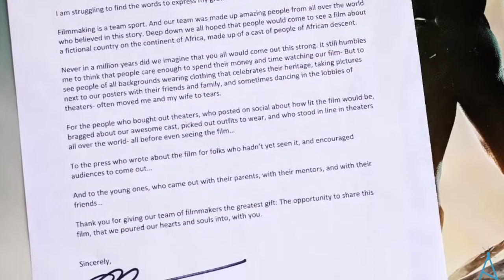JULIE SAYS SO "Movie Minute" for 2/23/18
Here's the latest "Julie Says So" MOVIE MINUTE featuring reviews of "Annihilation" and "Game Night." I've also got a list of the TOP 5 MOVIES to see now and SOME FREE MOVIE PASSES! In fact, check the website on a regular basis because I'm getting those free passes all the time.